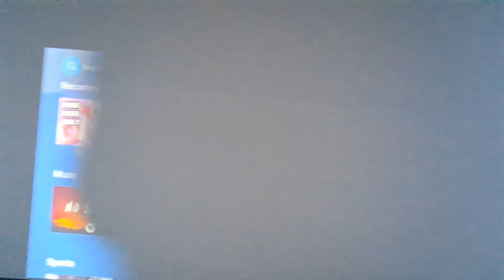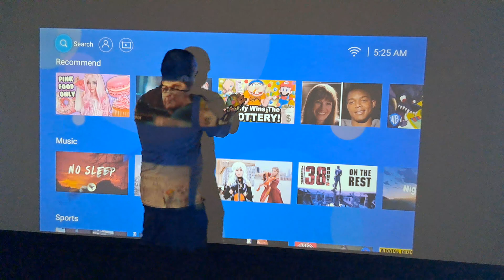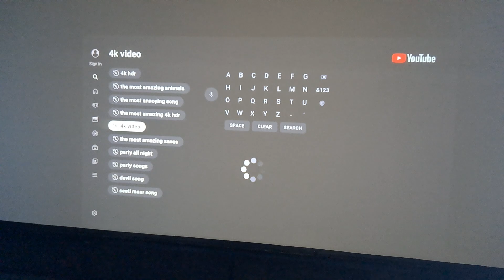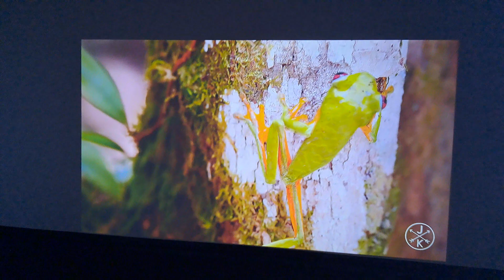TS-LT-22A+ HOME CINEMA 9800 LUMENS SMART PROJECTOR BHOPAL